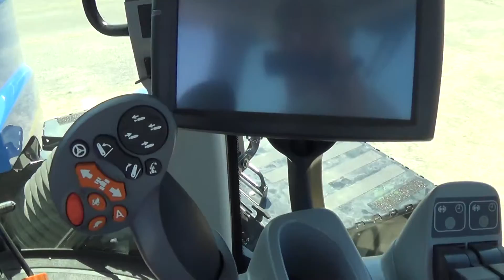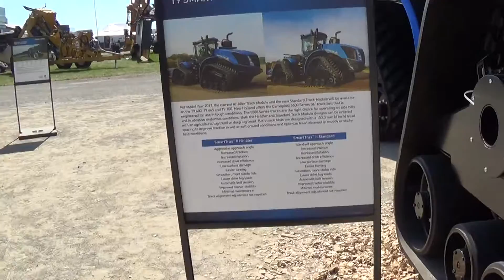New Holland T9.600 smart trax walk around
Much different with track system then the red ones next door